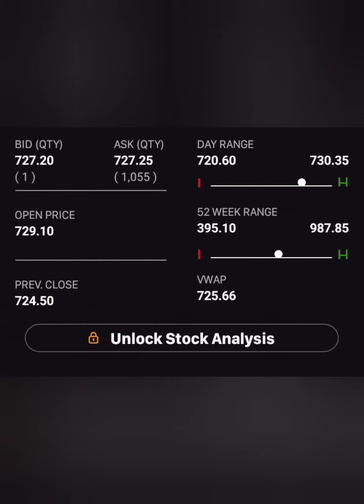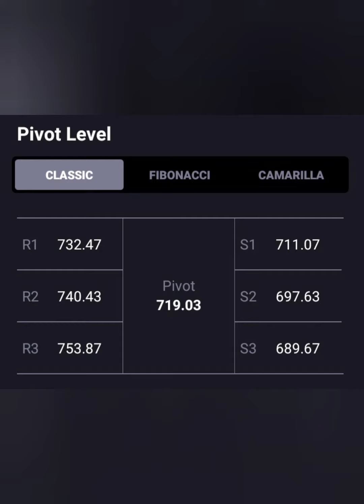ADANI PORTS SHARE💥आज लग गया 1% का UC💥आगे क्या करे😱BUY HOLD SELL🔥